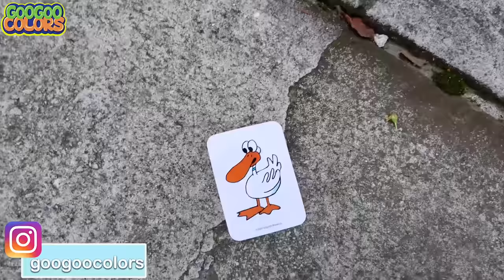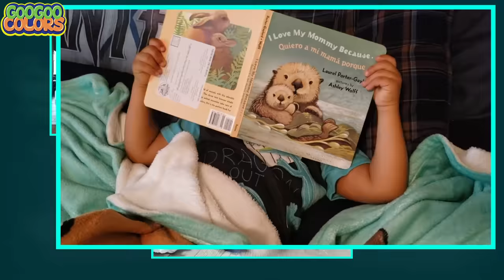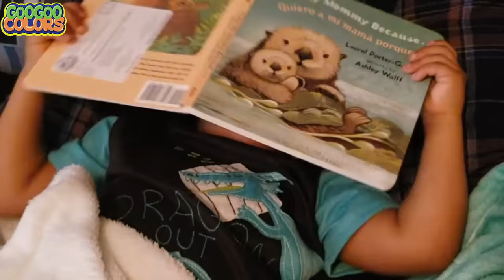Gaga Baby Morning Routine! (Goo Goo Colors Pretend Play Stories)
Goo Goo Mom helps Gaga Baby with his daily routine!